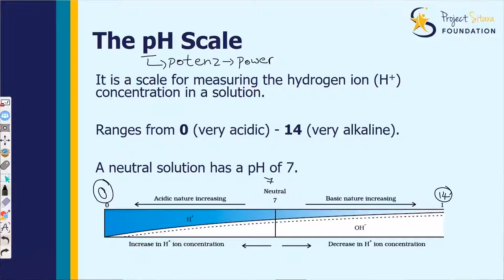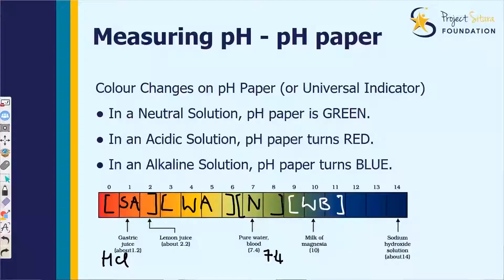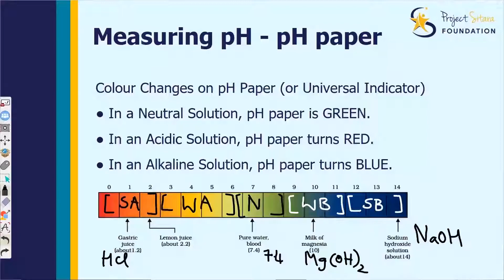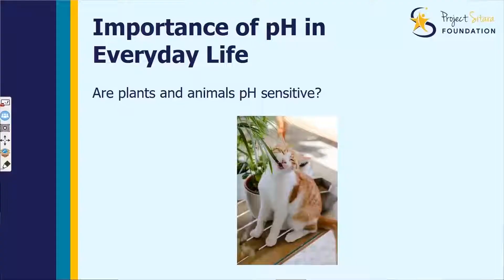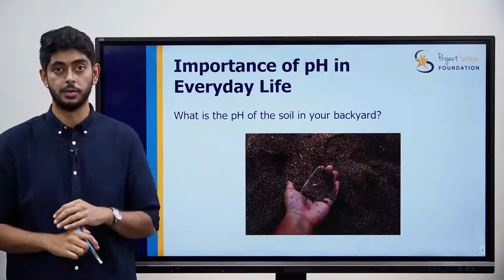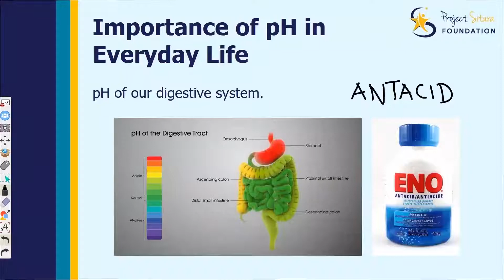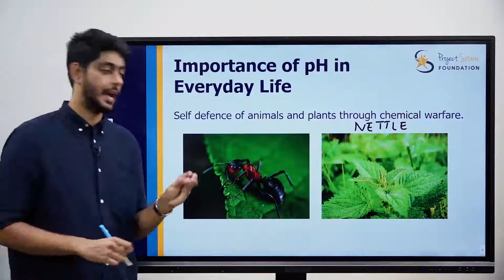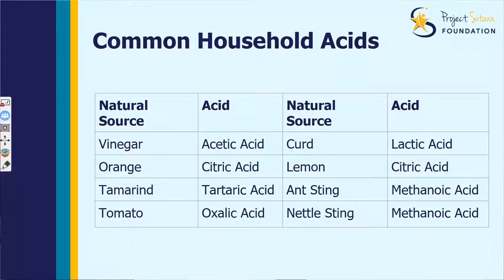(5/6) pH Scale, Common Household Acids | Acids, Bases and Salts | Kannada Explanation | Class 10